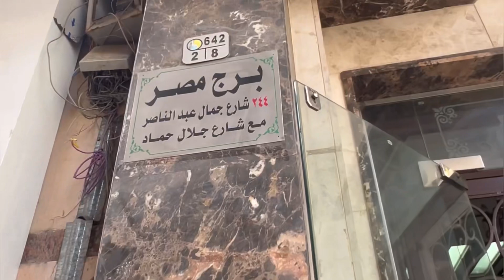جبتلكم برندات اوربيه بالتيكت 🔥من سعر 50جZara/him/shrink🌹حريمي واطفال رجالي